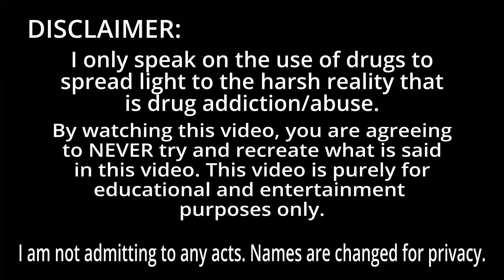ACID AND HENNESSY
WOOOOOHOOOOOOO! DON'T BE LIKE ME IT'S NOT COOL JUST LISTEN TO ME BE DUMB IT'S EVEN BETTER FOR YOU! Enjoy!